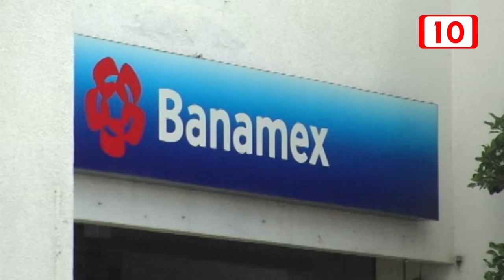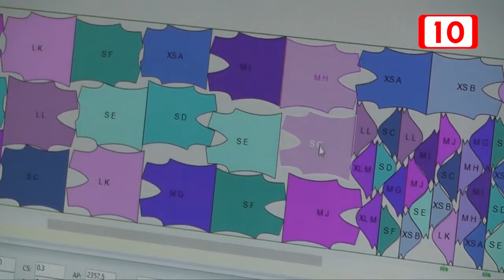126252 Empresarios piden desarrollo económico “parejo”